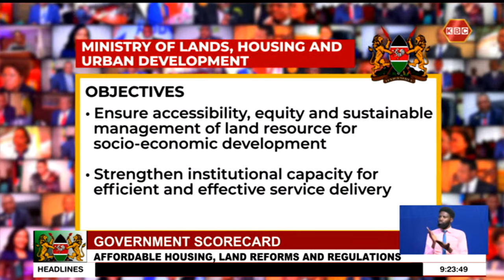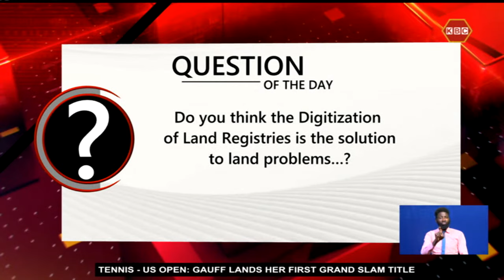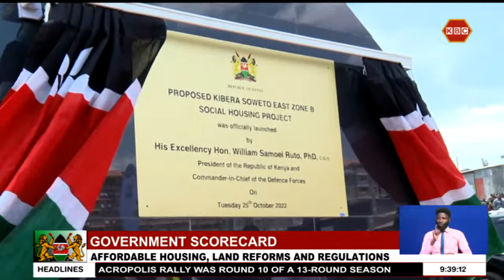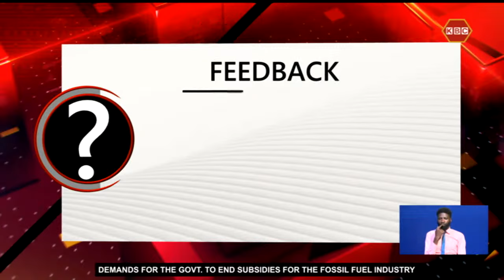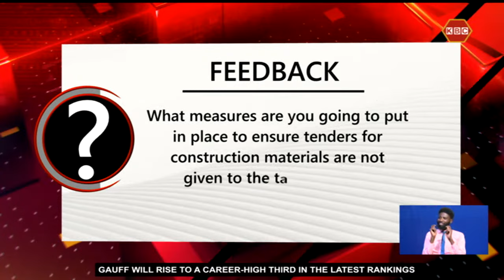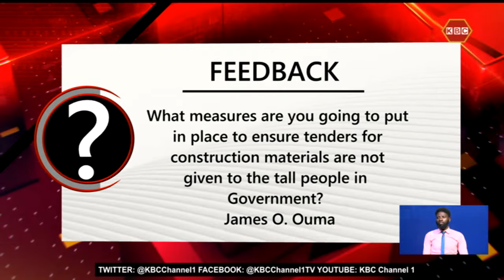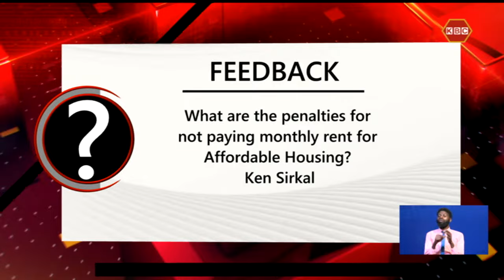Government ScoreCard: The Ministry of Lands, Housing and Urban Development, CS Zachariah Njeru